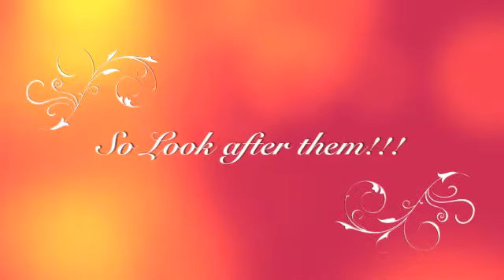Horses Are Beautiful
We need to take more care of our horses!